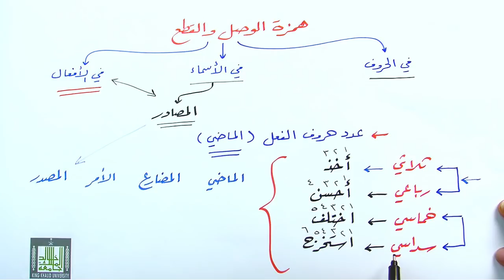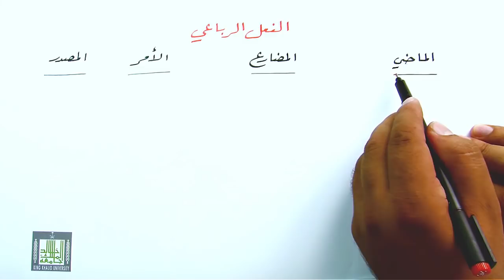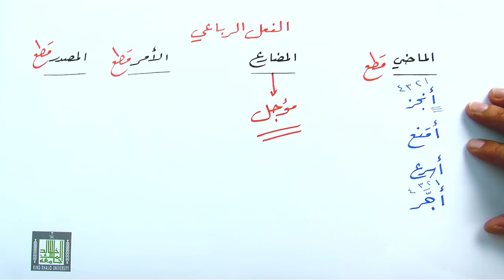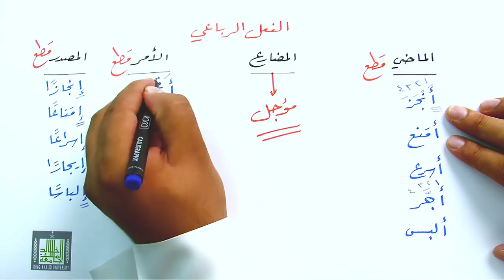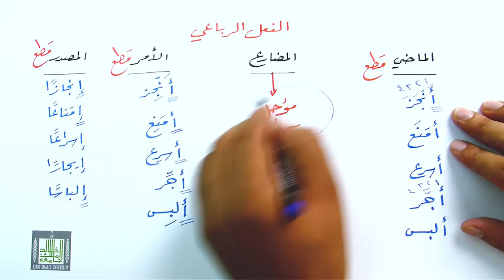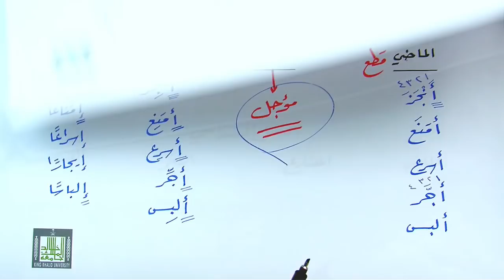همزة الوصل والقطع في الأفعال٣